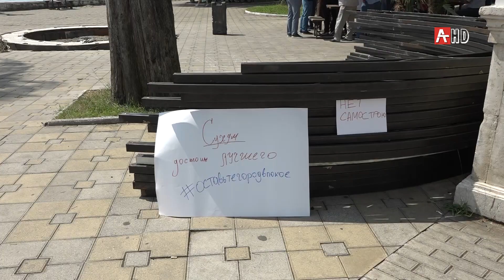РАЗБОР КОНСТРУКЦИИ НА БРЕХАЛОВКЕ 21 08 19